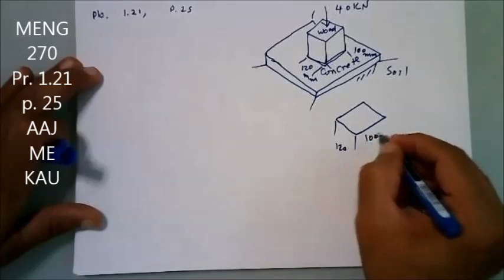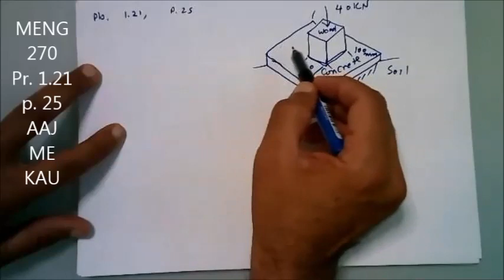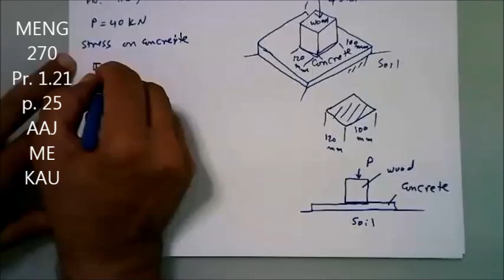Mechanics of Materials, Problem 1.21, p 25, Beer & Johnston